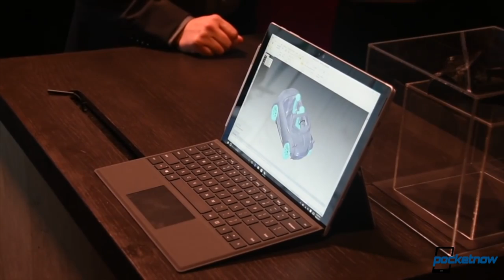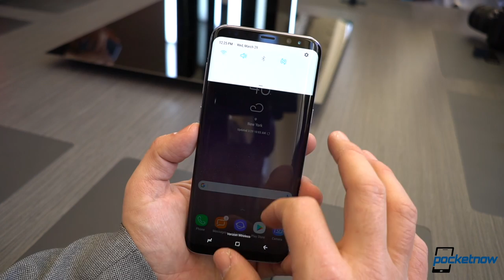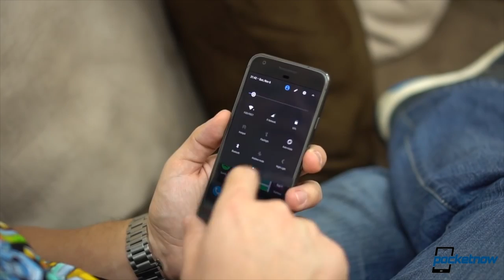Google Pixel 2 curved OLED plans, Samsung Galaxy S8 sales & more - Pocketnow Daily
Stories:
- T-Mobile’s ZTE Quartz is a dirt-cheap Android Wear 2.0 smartwatch with cellular support /2017/04/10/t-mobile-zte-quartz-android-wear-2-0-smartwatch-official
- Nokia 9 tipped to be the premium tier competitor for HMD Global /2017/04/10/nokia-9-tipped
- Surface Pro 5 may get outshined by Harman Kardon Cortana speaker /2017/04/10/surface-pro-5-harman-kardon-cortana-speaker
- Samsung Galaxy S8 crushes every pre-order record ever registered in Korea /2017/04/10/samsung-galaxy-s8-crushes-pre-order-records-korea
- Google may want to pay LG a boatload of money to secure curved OLED screens for Pixel 2 (or 3) /2017/04/10/google-lg-partnership-curved-oled-pixel-2-3-rumors

Watch today's Pocketnow Daily as we talk about the recent launch of the new ZTE Quartz on the T-Mobile network. Then we talk about the rumored Nokia 9, which might just be the company's first flagship. Then we discuss the possible Microsoft Surface Pro 5, in addition to the future Cortana-powered Speaker. Then the talk is about the Samsung Galaxy S8 as pre-order numbers surprise. We end today's show talking about the future Google Pixel devices, and how Google is investing heavily in a curved OLED future.